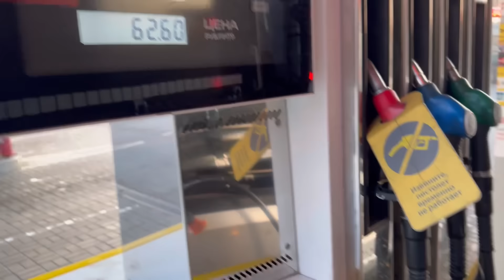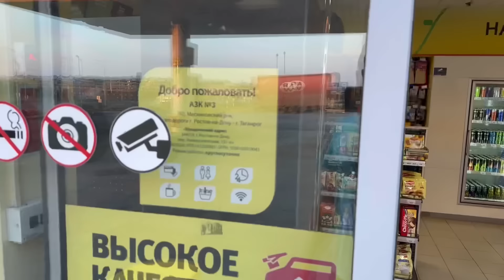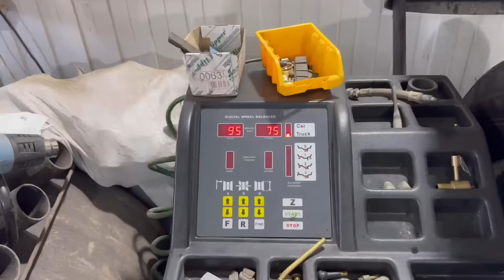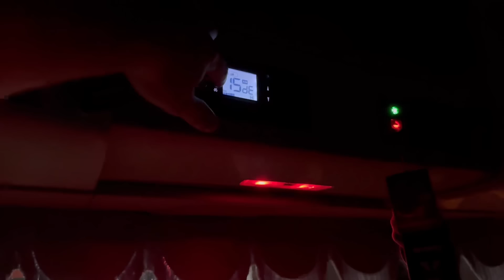РАБОТАЕМ В ПАРЕ С VOLVO КРАСНОЙ,РЕМОНТ КОЛЁС